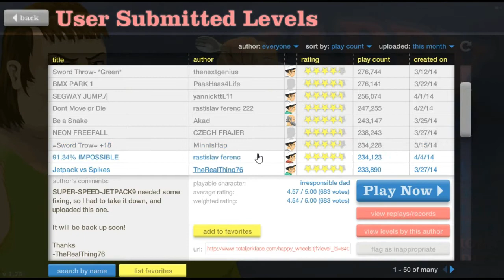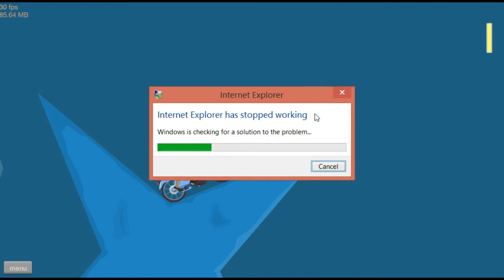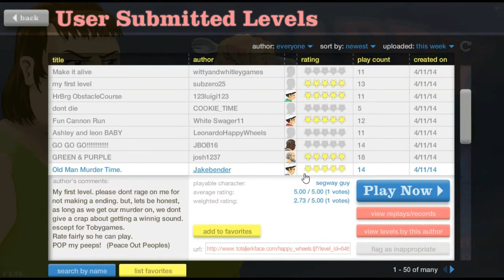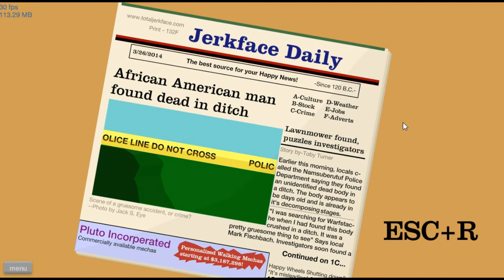Highway to Happy Wheels #3 - Save Yo Girlfriend!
Every 10 Likes gets GrantsTomb a pancake.  Please help feed this starving commentator and LIKE the video.  Or something.  You know?  Just do what you want.  It's a free social medium out here.  We shouldn't tell you what to do.